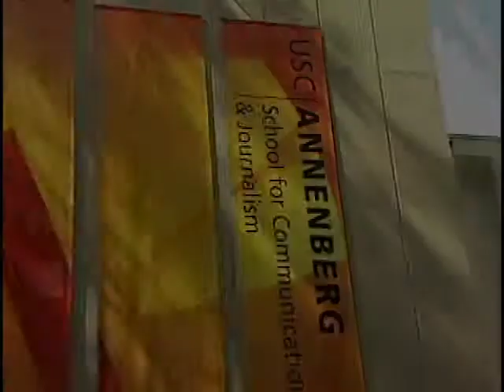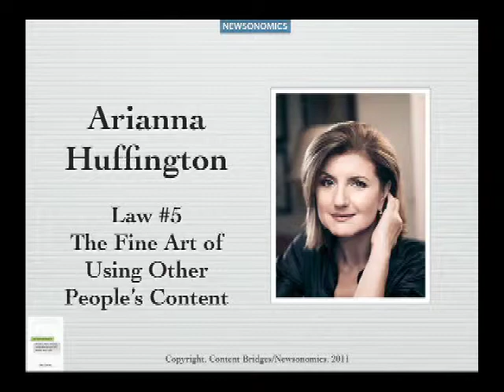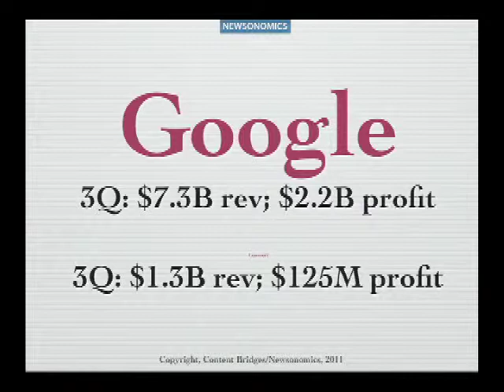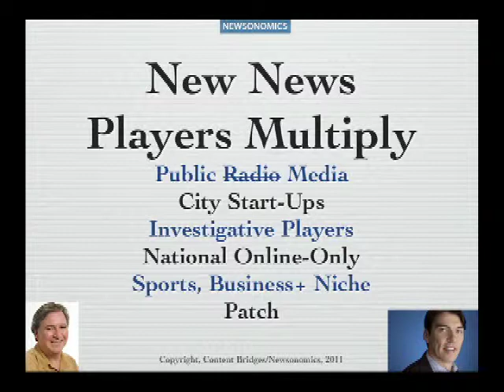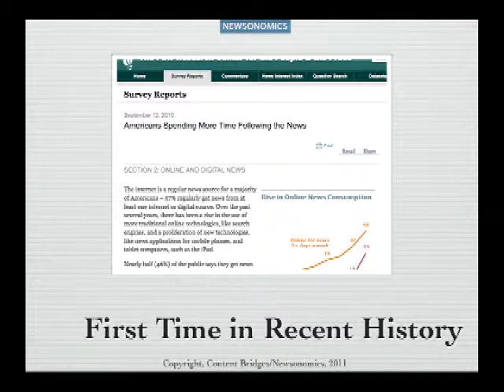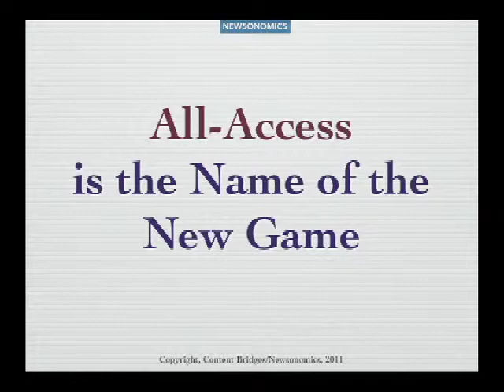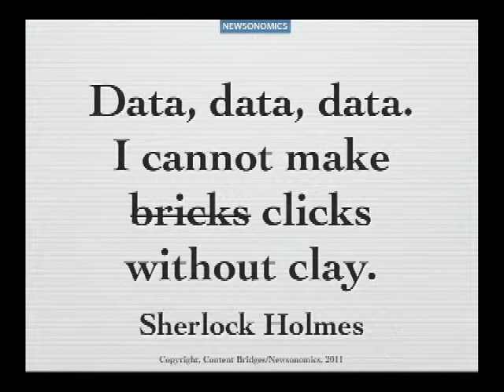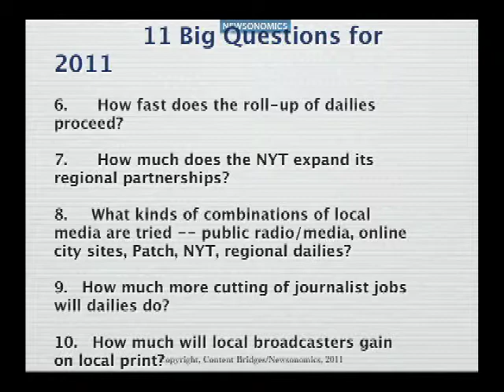M{2e} presents: Ken Doctor, author of "Newsonomics" (full version)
Jan. 25, 2011: M{2e} presents - Ken Doctor, author of  "Newsonomics"

Join journalism professor Gabriel Kahn for a discussion with Ken Doctor, one of the leading thinkers about the financial future of the news business and author of Newsonomics: Twelve New Trends That Will Shape the News You Get. Doctor will explore how devices such as iPad-like tablets are leading to a "news anywhere" environment that requires a new approach to the publishing business. He is also creator of Newsonomics.com.